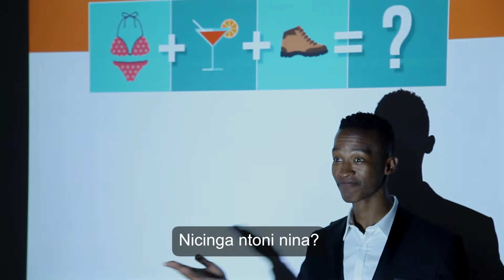ATKV-Goudini Spa Konferensies